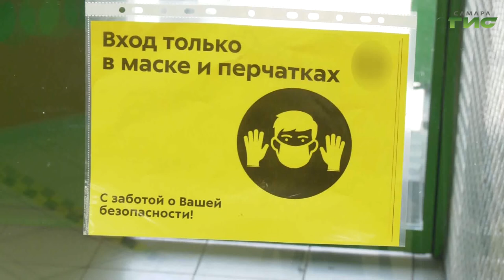Самарские магазины, в которых не соблюдается масочный режим, могут закрыть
Самарские магазины, в которых не соблюдается масочный режим, могут закрыть. В Самаре усилили контроль в общественных местах по решению городского штаба. Помимо торговых точек, под  пристальным вниманием кафе, кинотеатры, развлекательные центры, общественный транспорт, рынки и магазины. В городе регулярно проводятся рейды. В один из них вместе с районными властями и представителями Роспотребнадзора отправилась Елена Малютина.